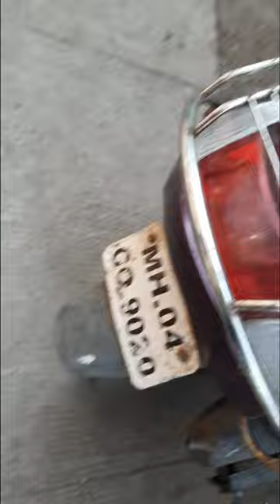activa new paint design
AQSA garage all type  two-wheeler  denting painting polishing and modified design  done here mumbra thane 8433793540